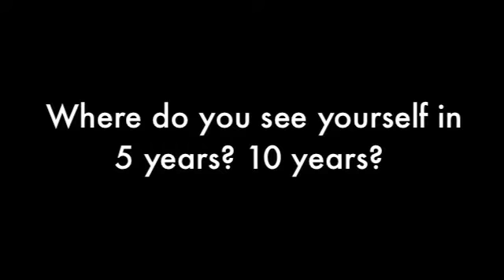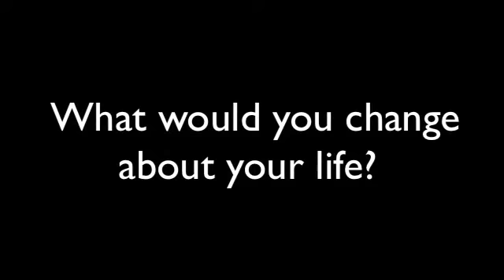VEDIA 4: Q&A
Today I answered questions some people sent me. (whoops, i forgot the 5th question which is "what factor in your life is the biggest contributor to who you are?")